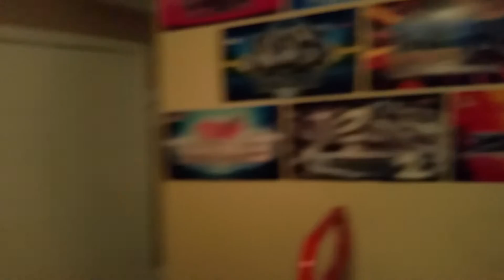Says Team Review S21E02: Super Fantasy [S21] UCS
Steps by blankman.

Low quality, not good. stop it

Review: D